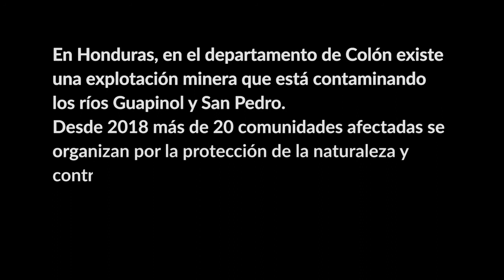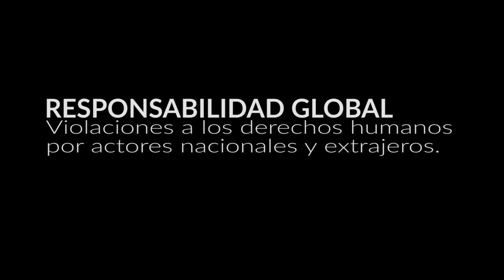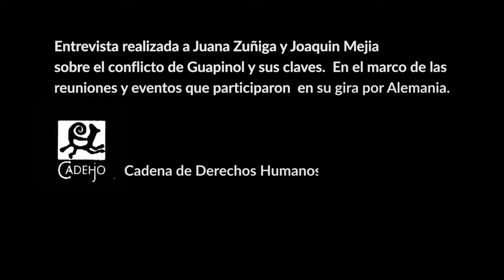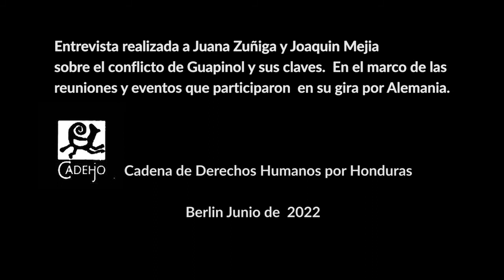Conversación con Juana Zúniga y Joaquín A. Mejía, Berlin Junio 2022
El conflicto en la comunidad de Guapinol se origina por la ilegal concesión de explotación minera a la empresa Inversiones los Pinares, ya que dicho proyecto afecta el parque Nacional Montaña de Botaderos-Carlos Escaleras. El Congreso Nacional concedió a este parque la categoría de área protegida mediante decreto 127-2012, y por tanto se prohíbe realizar actividades mineras y construir carreteras o vías de acceso y construcciones a orillas de quebradas, ríos y zonas de riesgo, dado que se trata de una zona de recarga hídrica y de toma de agua de los habitantes del Aguán.
Posteriormente, el Congreso Nacional reformó el decreto con la finalidad de reducir la zona núcleo de 24.223 hectáreas a solo 24.006; la reducción es de 217 hectáreas, coincidiendo sorprendentemente donde se ubican las dos concesiones mineras de Inversiones Los Pinares.
El megaproyecto minero del representante legal Lenir Perez abarca diferentes etapas:
-2 explotaciones de óxido de hierro a cielo abierto /
-Planta procesadora de Óxido de Hierro (Peletizadora)  ECOTEK/
-Planta electrica 50 MW( que alimenta a Peletizadora)/
-Contrata de Aguas para 5 pozos Sobre el Río Guapinol

JUANA ZÚNIGA: madre de 3 hijas en la comunidad de Guapinol, forma parte del Comite Ambientalista de Tocoa e integrante muy activa del Comité en Defensa de los Bienes Comunes y Públicos de El Guapinol, en el municipio de Tocoa, Colón. Desde que comenzaron su lucha en defensa de la naturaleza contra el proyecto minero Inversiones los pinares a sufrido diferentes situaciones de hostigamiento , amenazas y criminalización. Por los mismos motivos su marido José Abelino Cedillo fue criminalizado y entró en la cárcel mas de 2 años.
Junto con  organizaciones de defensa ambiental y por los derechos humanos ha denunciado en muchas ocasiones que militares están intimidando a los pobladores por el simple hecho de oponerse a la ejecución de un proyecto minero que les está contaminando el agua que beben y que viene del único río que pasa por la comunidad.

JOAQUÍN A. MEJÍA: abogado e investigador con experiencia en derechos humanos. Ha escrito multiples libros sobre este tema y participa desde hace años en litigios de casos ante la Comision Interamericana de Derechos Humanos (CIDH). Actualmente forma parte del equipo de investigacion y reflexion Eric de la compañía de jesús en el Progreso , Yoro Honduras.

Realización: Cadena de Derechos Humanos por Honduras (CADEHO) durante Junio 2022 en Berlin (Alemania).